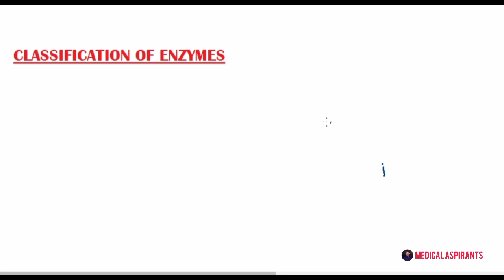CH# 2 LEC# 14 Classification Of Enzyme